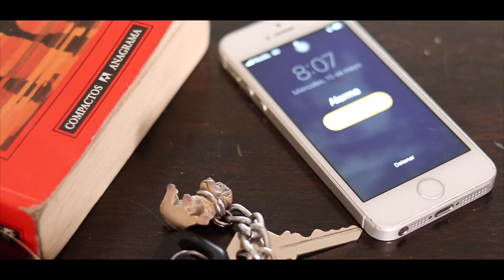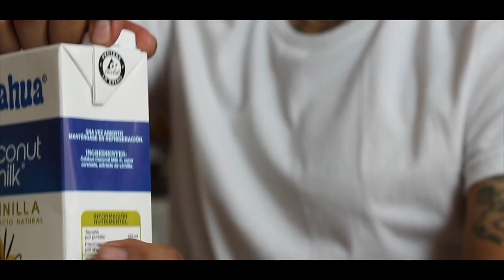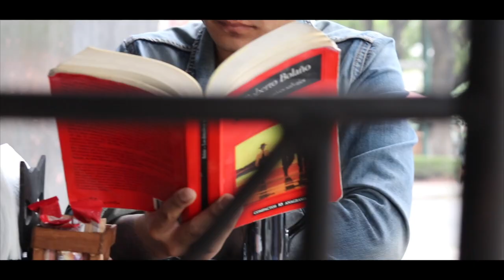Yael Castillo - No Te Puedo Olvidar (Video Oficial)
Gracias a Karol Distortion por ayudarme a hacer este video realidad, eres la mejor.

Y gracias a todos los involucrados:
Azu Hernández ( Fantasma 1 )
Tania Ponce ( Fantasma 2)
Nat Calderon
Alan Lopez